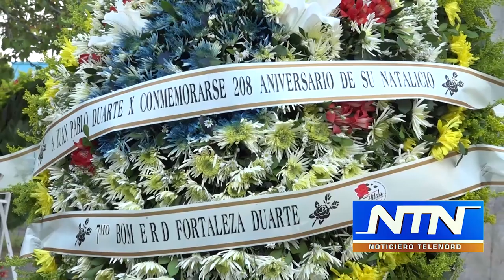Editorial de NTN: “Vergüenza Ajena”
En realidad no se sabe cuántos eran los traidores a los que se refería Duarte en el año 1844. Pero el solo hecho de que le diera tanta importancia nos indica que era una parte importante en ese entonces.

La población ha crecido a la máxima potencia y por lógica, los traidores. Al conmemorarse hoy un día más del natalicio del Padre de la Patria la sociedad está repleta de ellos. Incluso dentro de las áreas donde se le rinde culto.

Esos espacios están minados no sólo de los traidores de la patria tradicionales, sino que ahora hay otras alimañas que con los años se le van sumando.

Este día de Duarte mucha gente siente vergüenza ajena de ver tantos traidores rindiéndole honores.

Cómo verdaderos dominicanos nuestros jóvenes deben esforzarse más y rescatar los ideales del patricio para que no se conviertan en víctimas de las maquinaciones de los traidores de la patria...